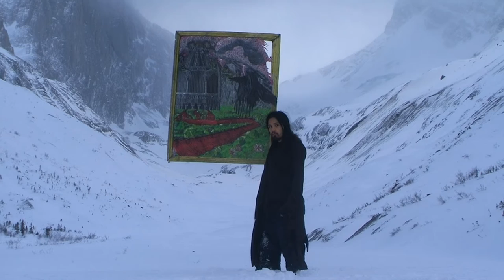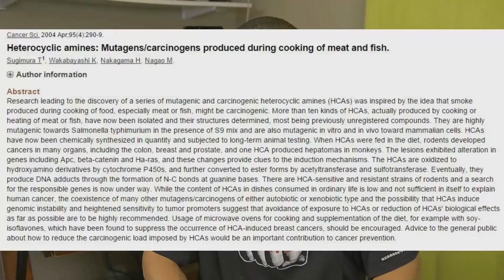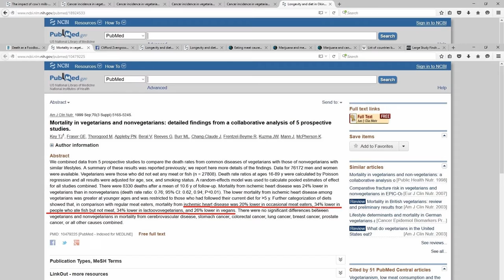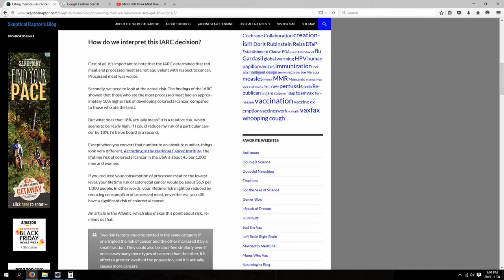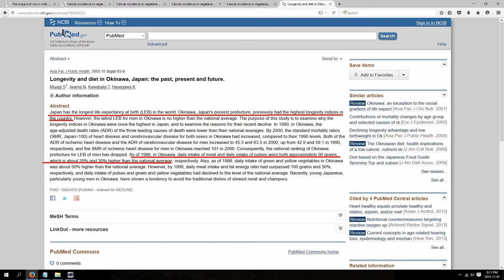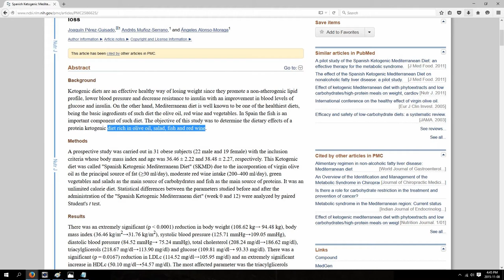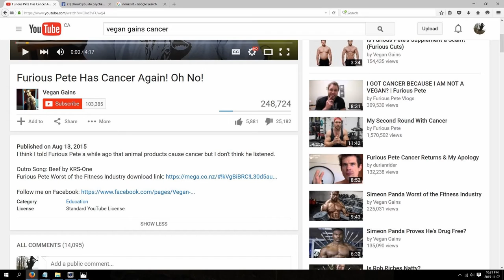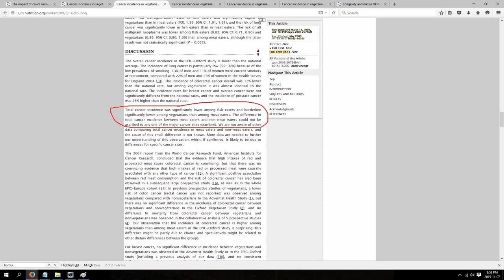Vegan health BS / Vegan Gains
Vegan health claims approached with some intellectual skepticism.